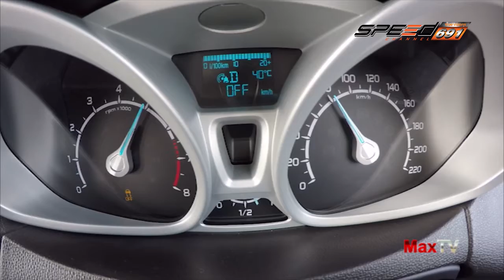Max Tv 17 12 59 B3